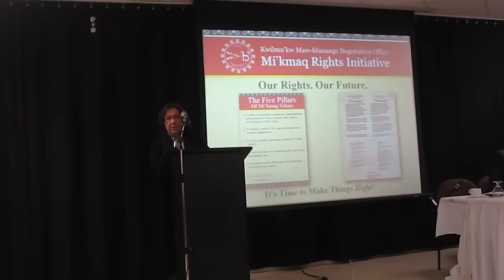Danny Paul of MB2 informs KMKNO: "You divided our Mi'kmaki'k Nation with "Made-IN-NS-Process"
Mr. Paul also informs KMKNO that the Indian Act chiefs, their lawyers, the governments have NO AUTHORITY to speak on behalf of Mi'kmaq Treaty or Title...